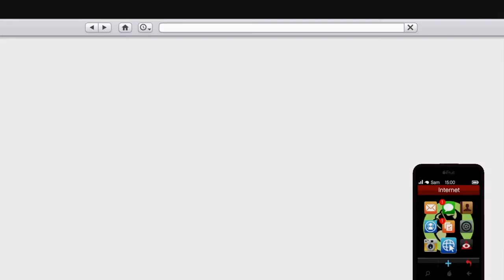ACHAT ET CUSTOMISATION DE LA GROTTI TURISMO CLASSIQUE - GTA 5 online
Mon Twitch : babargtav
Mon Skype : Babar-cr GTA5
PSN de Frost : ShArK_Frost22